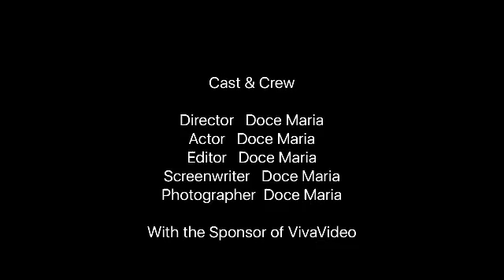Hortênsias sobre o chocolate ! Pintura por Maria Auxiliadora/11-99952-42-85